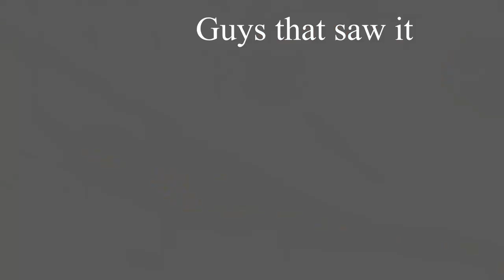When dude gets hit in the balls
was bored, here is an Attack on Titan meme